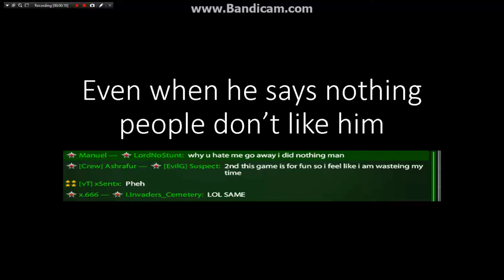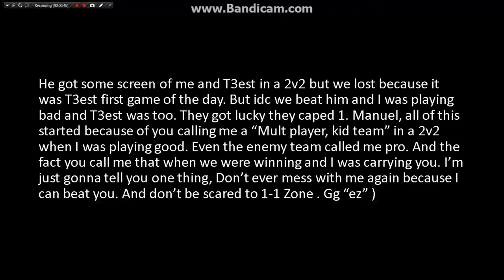J3igman & T3est (Queen of Zone) Vs Manuel (kid) & ilyankoShevuy (Alex.Sandro, myxabest?)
Hopefully you will now shut up. )

Also ofc T3est queen :D

►Edit: Hitfilm Express

►Record: Bandicam
Want to play with me ? I play Tanki Online and my nickname is J3igman.